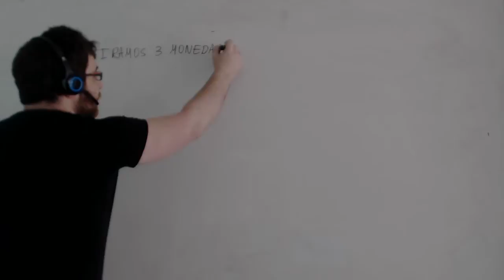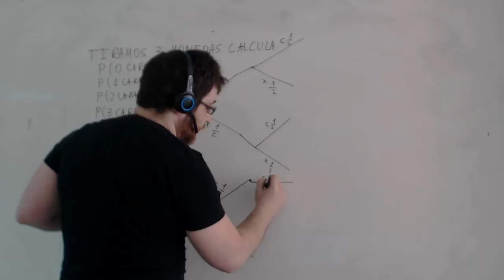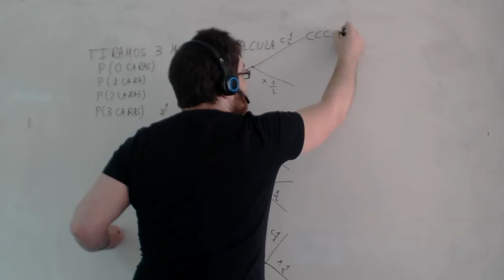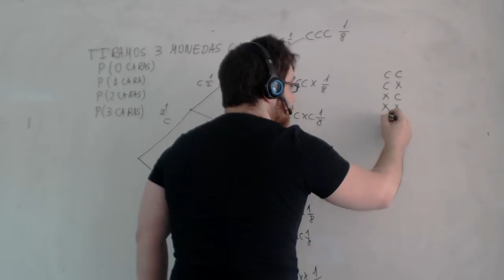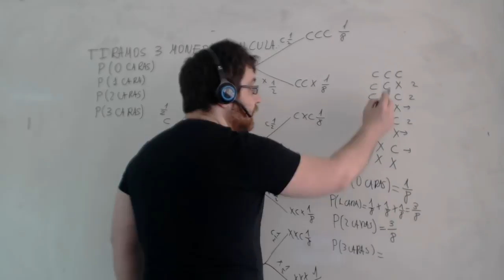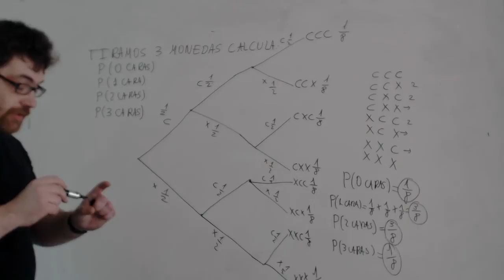Distribucion de probabilidad binomial 3 monedas Número caras Academia Usero Estepona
Distribucion de probabilidad binomial 3 monedas Número caras
Realizamos un ejercicio para mostar la relación entre los problemas de probabilidad que normalmente hacen alumnos y alumnas y la probabilidad binomial. En este caso, tiramos una moneda 3 veces y contamos el número de caras que nos salen. En este caso, podemos hacer los cálculos usando la fórmula de la binomial porque se repite un suceso independiente una cantidad determinada de veces.
Academia Usero en Estepona, el centro de formación con más vídeos en Internet del Mundo presenta: Distribucion de probabilidad binomial 3 monedas Número caras